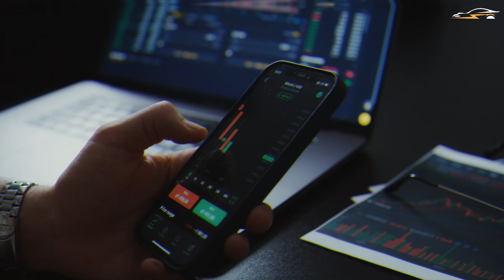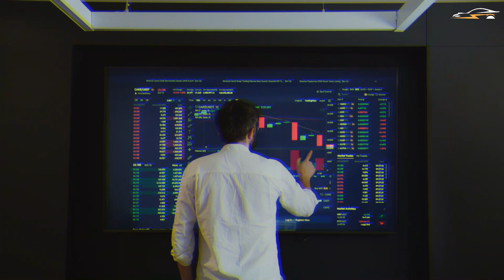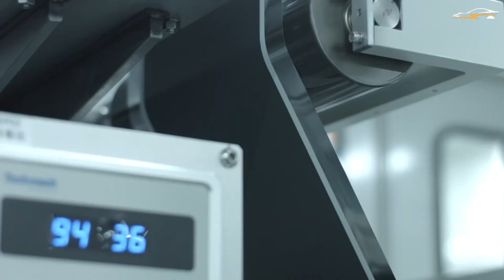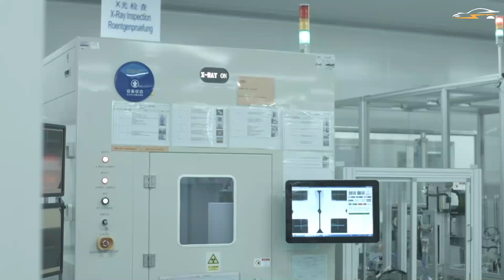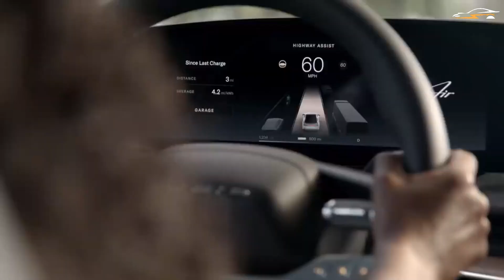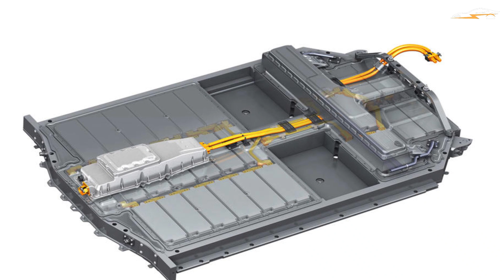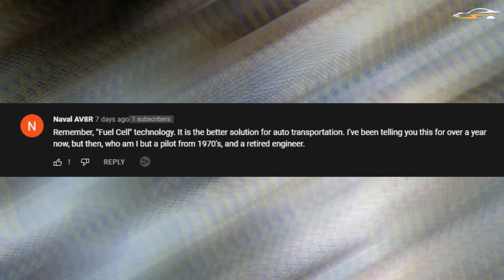Is THIS Lucid’s Biggest Battery Competitor?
Lucid Motors, CATL & BYD battery

Batteries are becoming more important as the world moves away from fossil fuels and toward emissions-free electricity. In the early 1990s, lithium-ion batteries were introduced to the market for the first time, and they are to date the preferred option for everything from mobile phones to electric cars and drones. Batteries are manufactured mostly by firms such as Tesla, Panasonic, LG Chem, BYD China, and SK Innovation, almost all of which are headquartered in China, Japan or South Korea. Dozens of new competitors are joining the fray, and investors are pouring cash into startups they feel are on the verge of making a big success because they recognise the enormous potential rewards that lie ahead. One such business is CATL, which is assisting NIO in the development of a battery pack that will reportedly have a greater range than Lucid Air? Is the battery technology superior to that of Lucid? Is it possible for the manufacturer to compete with them?
✅  Can't get enough?  ✅